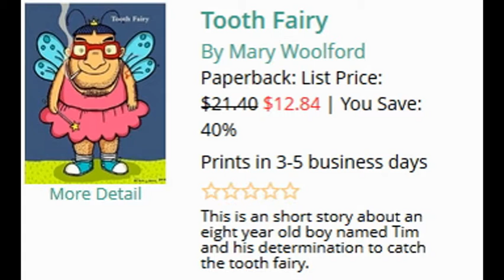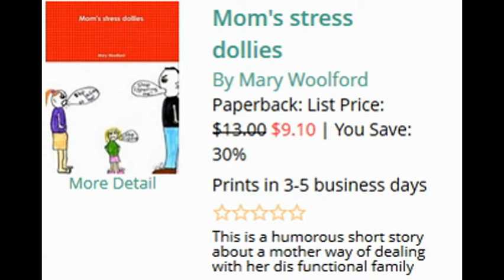My Slideshow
To order any of these books by Credit or Debit card go
or you can order by check or money order  write to                     Mary Woolfords books, P. O Box 25802 St.Louis , Mo 63136 please indicate quantity , please add $4.00 sales tax for 1-4 books but $7.00 for 5 or more.